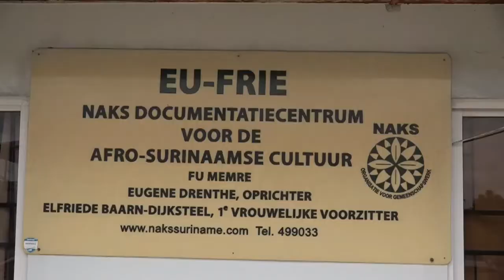20 02 2021 Internationale dag van de moedertaal